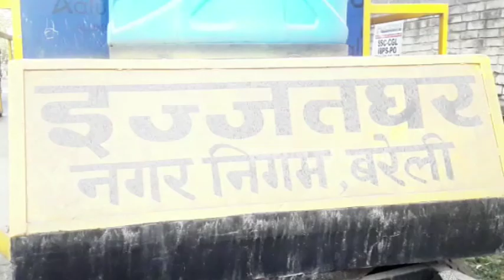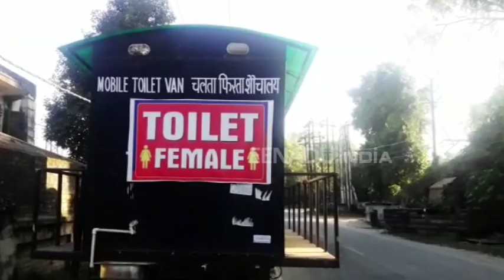बरेली: शहर में हुआ अनूठा प्रयोग, यहां मांगने पर मिलता है चलता-फिरता इज्जत घर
बरेली: पीएम मोदी ने जब सत्ता संभाली थी तब उन्होंने एक नारा दिया था स्वच्छ भारत स्वस्थ भारत का. उन्होंने और उनकी सरकार ने समय-समय पर स्वच्छता का अभियान चलाया जिससे देश को फायदा हो रहा है. आज के समय में पूरे देश में स्वच्छता का यह अभियान सिर चढ़कर बोल रहा है.